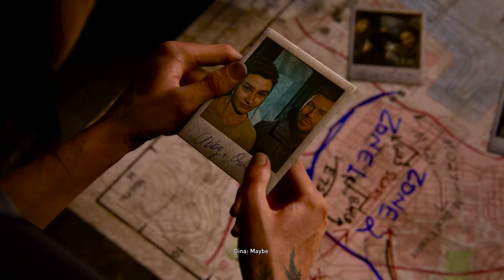The Last of Us Part 2 - Episode 7: Fireflies Are Liars? | SanderThePanda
Hey everyone! I wanted to apologize for fiddling with the game settings during the seventh episode. It definitely doesn't fit the TV show vibe I'm going for, and I completely forgot to edit it out. My bad!  Just know that I'm learning from this and future episodes will have that smooth, uninterrupted TV show feel. Thanks for your understanding!

Dive into [Game Name] with me for a unique TV show-style experience that blends immersive gameplay, witty commentary, and a captivating narrative. Prepare for hilarious fails, insightful game discussions, and a journey that feels more like a binge-worthy series than just a playthrough.

The hunt intensifies, secrets unravel, and danger lurks around every corner. In this gripping episode of SanderThePanda's TV Show-style playthrough of The Last of Us Part 2, the stakes are higher than ever.